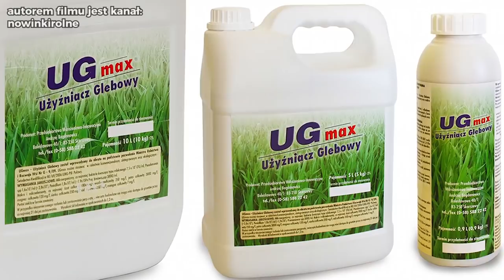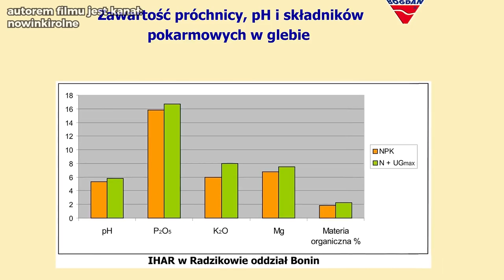Dlaczego woda zalega na polach?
Występujące w ostatnim czasie liczne opady deszczu powodują powstawanie na polach wielu zalewisk i podtopień. Staje się to źródłem znacznych utrudnień w wykonywaniu prac polowych i stwarza ryzyko poniesienia dużych strat.
Problemy te wynikają głównie z ubytku materii organicznej w naszych glebach, a w szczególności próchnicy, która jest najważniejszym jej składnikiem.
W tym krótkim filmiku pokazujemy, jak w prosty sposób można poziom materii organicznej gleby odbudowywać.
Zwiększenie zawartości próchnicy w glebie powoduje, że: poprawia się struktura gleby, przestają dokuczać zalewiska i podtopienia, ustępują utrudnienia w uprawie, oraz wzrasta dostępność składników pokarmowych.
Powoduje to lepsze warunki do rozwoju roślin oraz zwiększa i stabilizuje ich plonowanie.